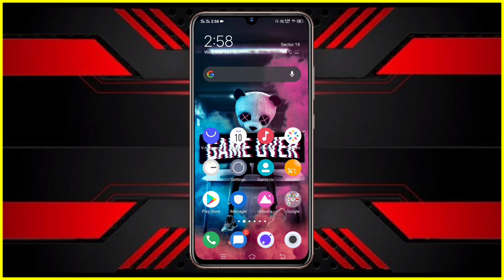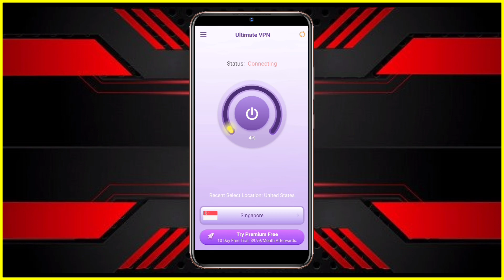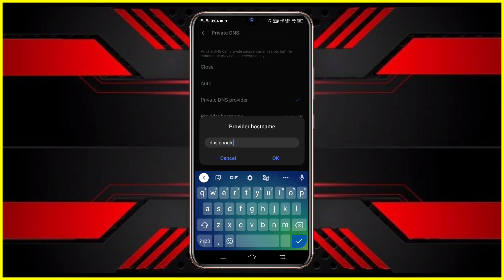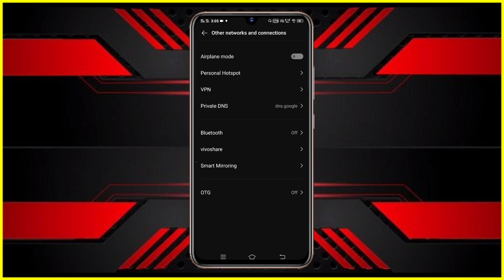How To Download Maps In Pubg Mobile | How To Fix Map Not Downloading In Pubg Mobile | Download Error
Hey Guys .

Device - Vivo Z1x
Controls - Full Gyroscope/4 finger claw (always on)
Pubg Mobile Version - 1.2.0
PUBG ID - 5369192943 / URメDRAGO

Ignored Tags🚫